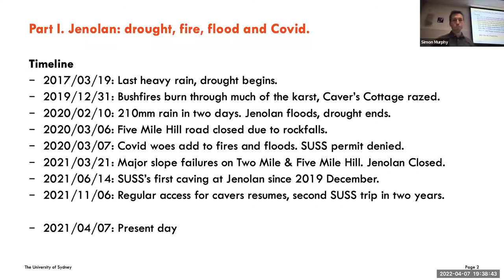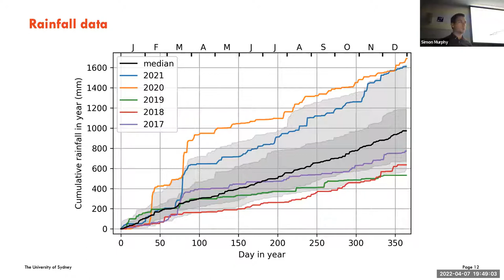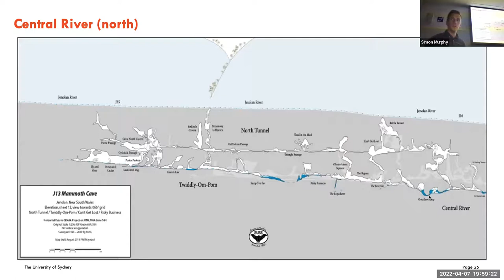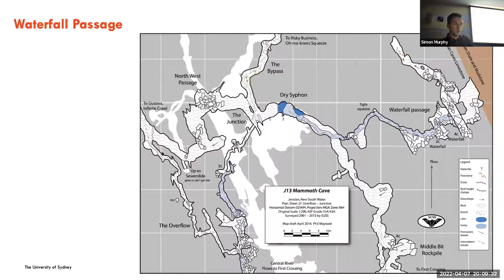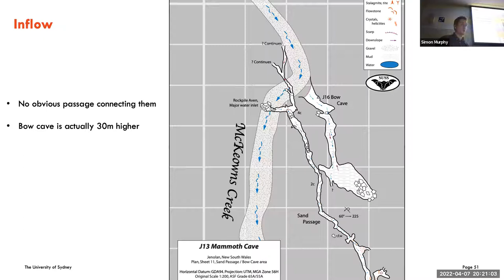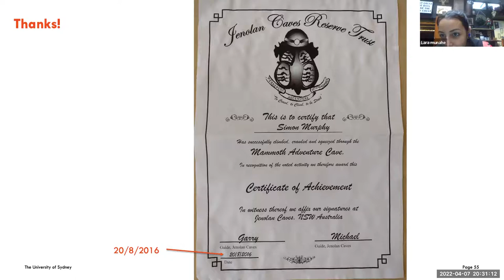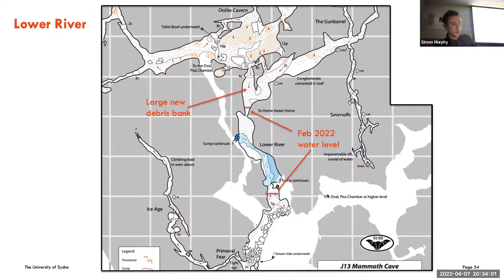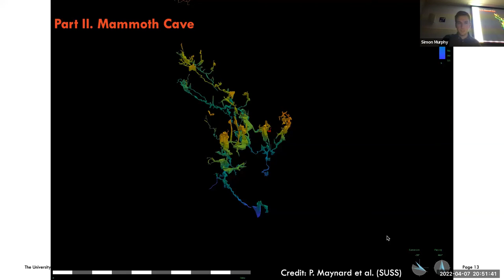The Hydrology of Mammoth Cave, Jenolan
A seminar delivered to SUSS for the April 2022 General Meeting. Speaker: Simon Murphy.

00:00 Introduction.
00:56 Part I: Jenolan - drought, fire, flood and Covid.
13:20 Part II: Mammoth Cave.
33:51 Part III: New flood observations.
42:48 Part IV: A new hydrology.
55:20 Q & A, discussion.